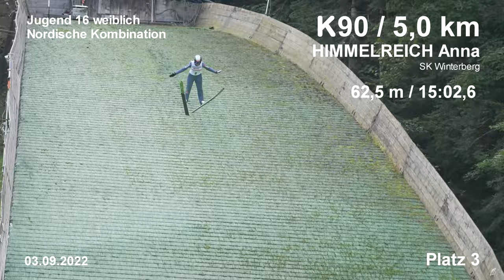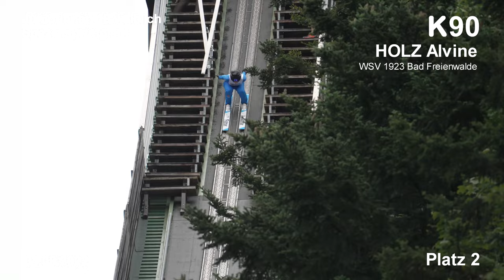Deutschlandpokal Berchtesgaden 03./04.09.2022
Drei Athleten des WSV 1923 beim Deutschlandpokal in Berchtesgaden
Alvine Holz, Max Unglaube als Spezialspringer und Moritz Terei bei den Nordisch Kombinierten dabei

Es kommt nicht oft vor, dass die drei Bad Freienwalder Adler gemeinsam bei Wettkämpfen anzutreffen sind. Der Deutschlandpokal in Berchtesgaden ist solch eine Möglichkeit in der noch jungen Saison 2022/23 gewesen. Auf der Kälbersteinschanze mit dem K-Punkt 90 fanden alle drei Wettkämpfe der Spezialspringer Herren und Damen und der Nordisch Kombinierten statt. Max Unglaube startete in der Altersklasse 17 männlich, Alvine Holz in der AK 19 weiblich und Moritz Terei bei den Kombinierern in der AK 16. Während Alvine schon im Alpencup ein hervorragendes Ergebnis abgeliefert hatte, war es für die beiden jungen Männer der erste wichtige Wettkampf in der Saison.

Moritz Terei musste dabei sowohl am Sonnabend als auch am Sonntag vorlegen, denn die Springen in der Nordischen Kombination waren bereits am frühen Morgen. Für ihn kam am Sonnabend insgesamt dann mit dem Lauf in der Chiemgau-Arena ein sehr guter 5. Platz heraus, wenn er damit auch nicht zufrieden war. Im ersten Durchgang des Springens hatte er auf Rang 3 gelegen. Leider zählte dieser Sprung aber nicht in der Wertung der Nordischen Kombination. Beim zweiten Wettkampf an diesem Wochenende konnte er sich dann auf Rang vier verbessern.
Max Unglaube legte mit 96 Metern im Trainingsdurchgang den weitesten Sprung hin, konnte diese Weite aber in den beiden Wertungssprüngen nicht wieder erreichen. Im ersten Durchgang belegte er nach einem Sprung auf 94,5 Meter noch den hoffnungsvollen vierten Platz. Im zweiten Durchgang versagten dann die Nerven. Er landete „nur“ bei 87,0 Metern, was im insgesamt den sechsten Rang einbrachte. Damit war er sehr unzufrieden und schwor für Sonntag Revanche. Mit einem fünf Platz ist ihm das auch gelungen.
Alvine Holz schaffte im Trainingssprung ebenfalls mit 91 Metern die Bestweite. Im Wettkampf stand sie dann leider nur 78 und 82 Meter und belegte damit den hervorragenden zweiten Platz. Diesen konnte sie am Sonntag dann auch erfolgreich verteidigen.
Insgesamt war es für die Bad Freienwalder Sportler wieder ein erfolgreiches Wochenende.